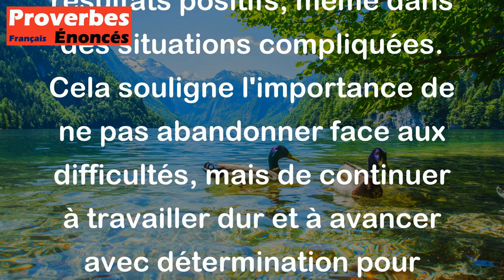Proverbe Syrien - La persévérance coupe la margelle du puits.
Ce proverbe syrien "La persévérance coupe la margelle du puits" signifie que la persévérance et la détermination permettent d'atteindre des objectifs en apparence difficiles ou inaccessibles. Comme la margelle d'un puits, qui est une pierre placée autour de l'ouverture du puits, la persévérance peut surmonter les obstacles et atteindre des résultats positifs, même dans des situations compliquées. Cela souligne l'importance de ne pas abandonner face aux difficultés, mais de continuer à travailler dur et à avancer avec détermination pour réussir.